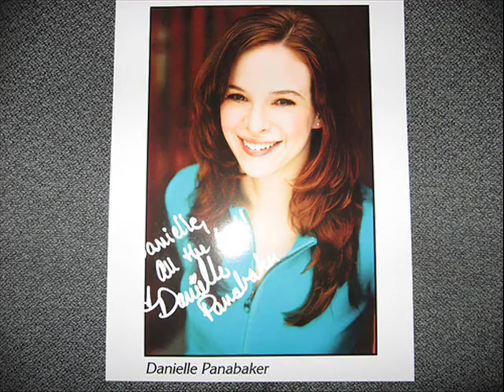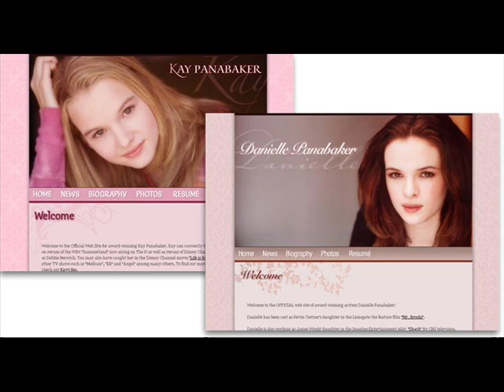Danielle and Kay Panabaker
hey!!! sorry i had to use the same song twice!!! :( You have to buy different music.